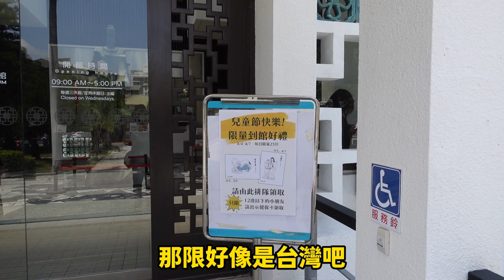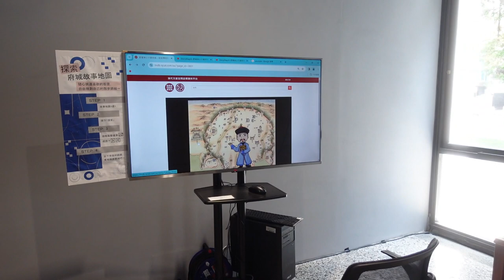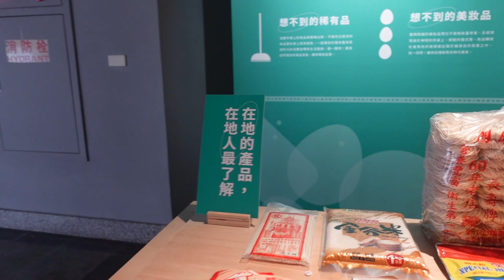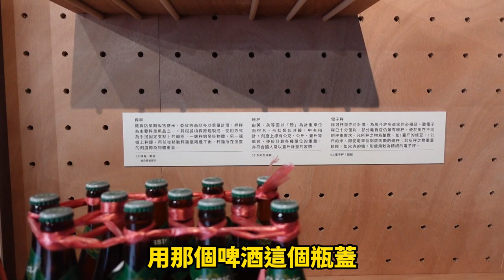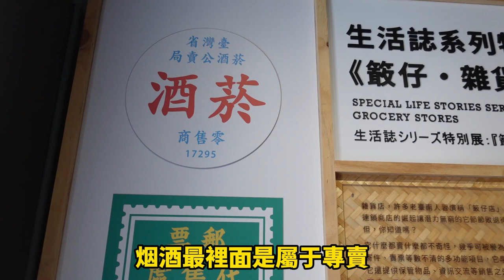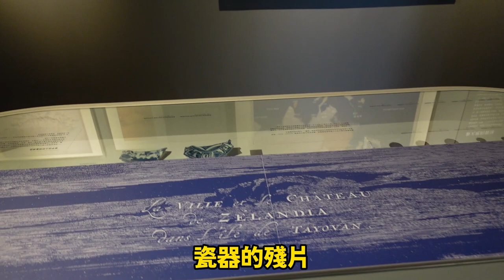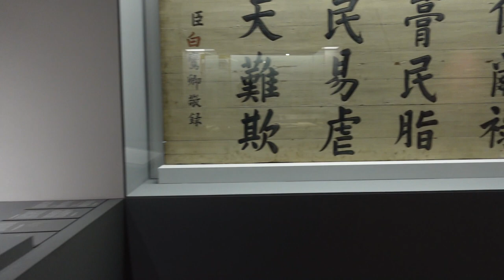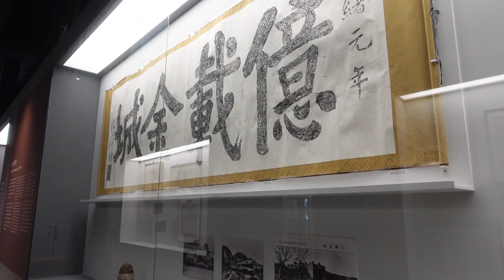【台南景點】免費參觀博物館 帶您逛逛台灣台南市立博物館/带您逛逛台湾台南市立博物馆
帶您逛逛台灣台南市立博物館
带您逛逛台湾台南市立博物馆